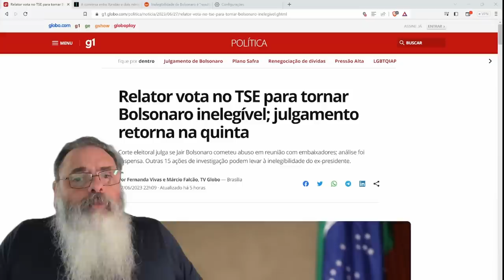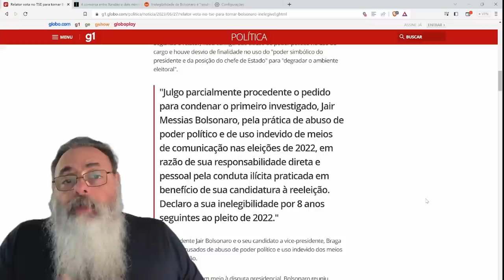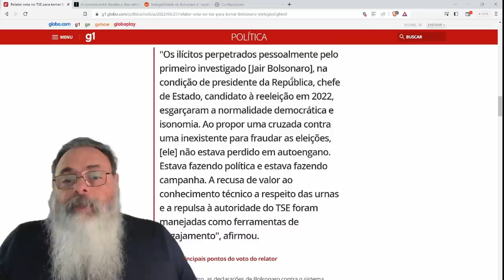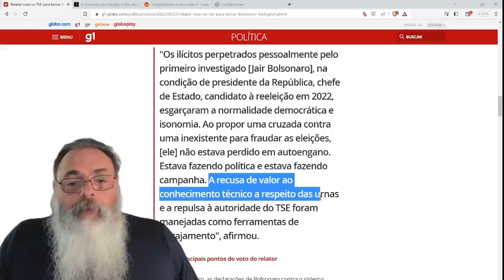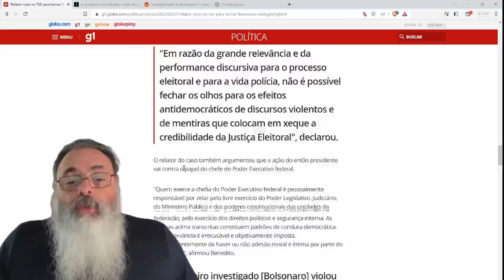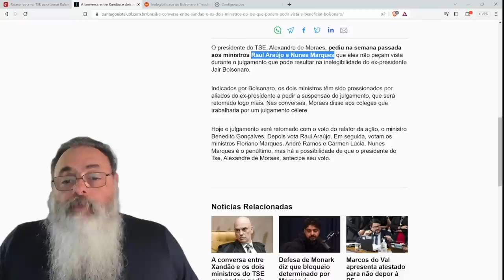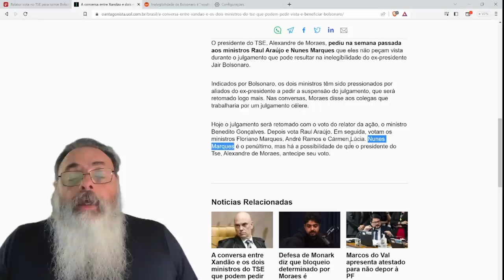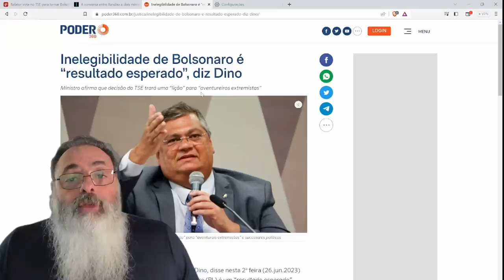MINISTRO BENEDITO GONÇALVES, como esperado, CUMPRE a MISSÃO de VOTAR pela INELEGIBILIDADE de BOLSO